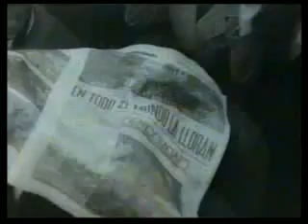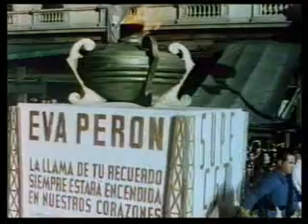Evita Perón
La straordinaria esistenza di Evita Perón: la guida  dei "descamisados", la protettrice dei poveri, la realizzatrice dei diritti civili del mondo femminile, le sue realizzazioni in campo sociale uguagliabili solamente a quelle degli anni 20/30 in Italia, una donna spentasi giovane, a soli 35 anni, ma che ha lasciato in quel grande fraterno  Paese un'impronta indelebile che i futuri governanti non potranno non tenerne conto. L'ultimo incontro con il suo popolo che l'accompagna al cimitero è un apoteosi: oltre due milioni  di argentini si stringono intorno alla salma della sua eroina...
Mai nella storia dell'umanità un personaggio politico ha ricevuto onori e lacrime come la "Reyna de los descamisados", Evita Peron.